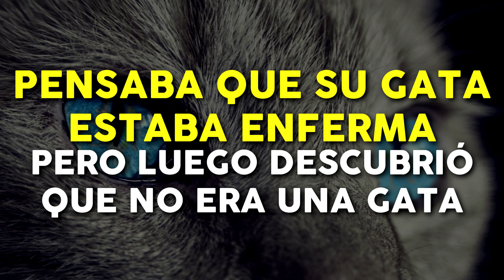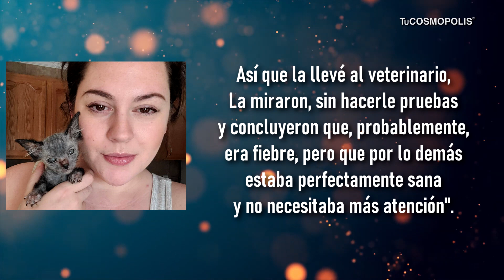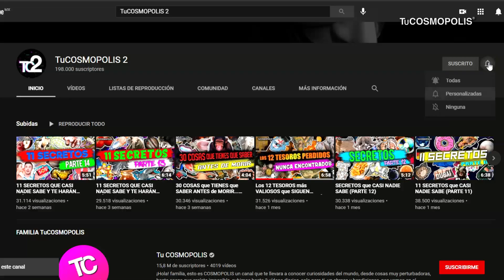¡PENSABA que su GATA ESTABA ENFERMA, pero LUEGO DESCUBRIÓ que NO ERA una GATA!